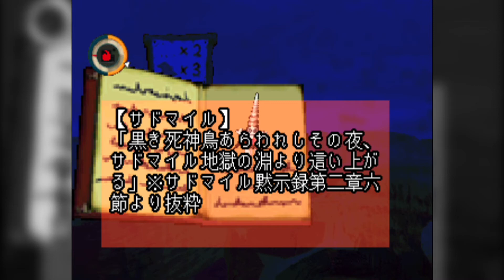#9【Switch】moon - 風の谷へ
moon

Plasystation（PS）
1997年10月16日 発売

Nintendo Switch
2019年10月10日 発売